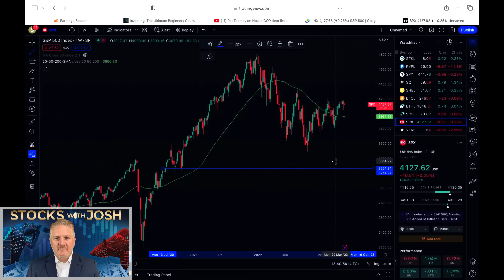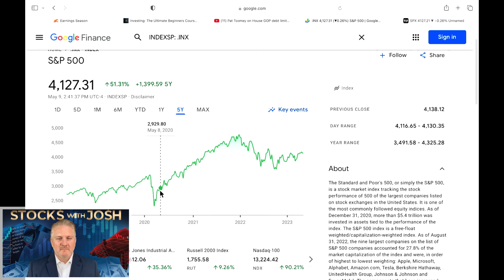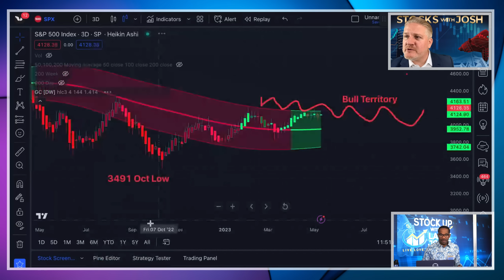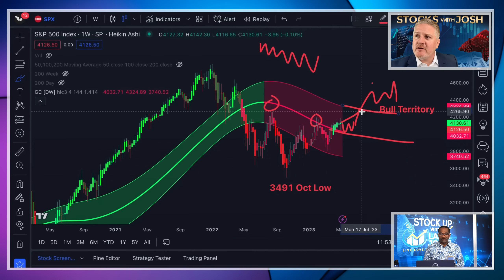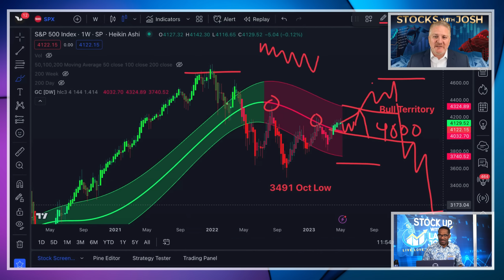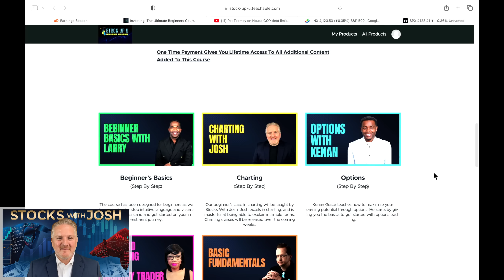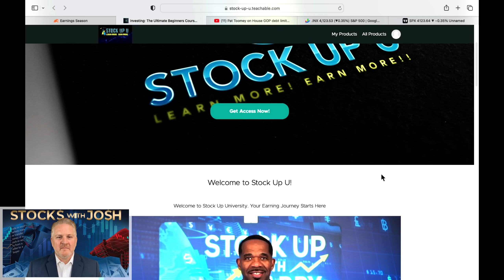U.S. Debt Ceiling = Massive Buying Opportunity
✅ NEW! 🎓 STOCK UP U - Investing Course